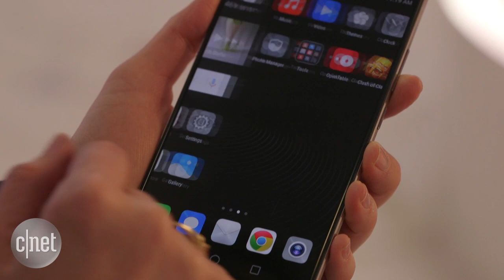Huawei's Mate 8 has killer battery life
Battery life on this huge 6-inch Android 6.0 phone keeps going, night and day.